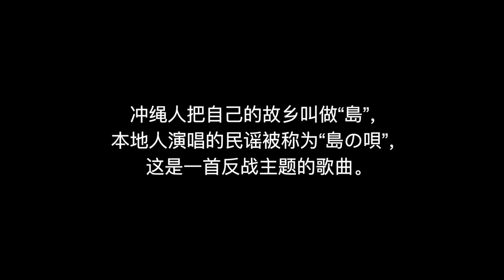COVER 日本經典沖繩民謠《島唄》shima uta